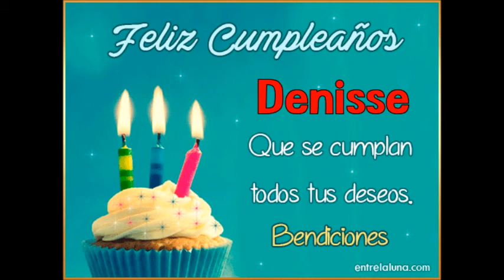FELIZ CUMPLEAÑOS DENISSE ARCE